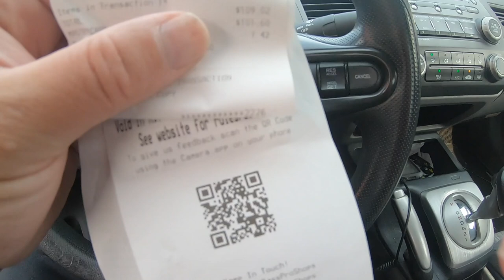B.O.A.T.....(Update VLOG). Super Pumped!!!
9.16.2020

We have now been sidelined for about a month! Not super pumped about that. Trying to stay positive about everything.

A quick update on the engine situation. Hopefully 3500 buck or so...and a few more days. then REAPER TEAM will be ready for the fall run!!!

T SHIRTS SOON I PROMISE!!!